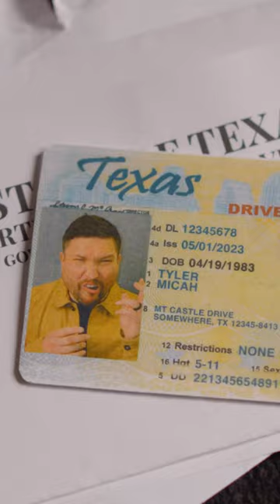Can I get a PTL? 🙌 🙌 🙌